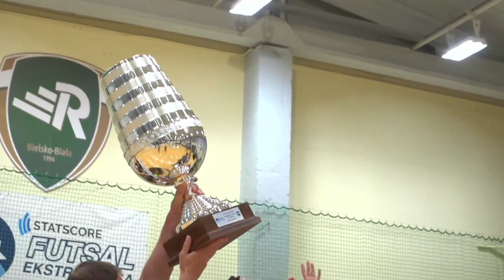Rekord wicemistrzem Polski!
Po kończącym sezon 2021/2022  meczu z MOKS Słoneczny Stok Białystok, biało-zieloni otrzymali srebrne medale za zdobycie tytułu wicemistrza Polski.